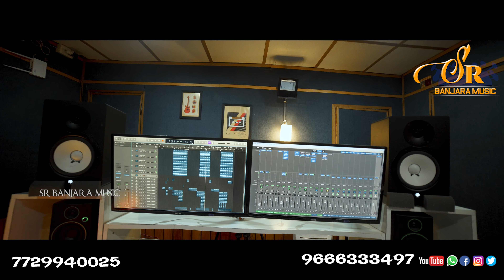YADI BAPETHI DURA VEGOA || KORRA KITTU NAYAK || ASWINI RATHOD || JAYANTH || SR BANJARA MUSIC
Lyrics and singer:KORRA kittu Naik

FEMALE SINGER: ASWINI

PRODUCER:  SANTHOSH

BEST SUPPORT: RAJENDAR  NAIK & SURESH NAIK

DOP & EDITING:DJ SURESH DEVERKONDA

korrakittunayaknew2022banjarasongs#korrakittunaiklovesongsdjsongs#KORRAKITTUNAIK#ROJAbanjarasingersongs#balakrishnabanjarasongs#A1Banjara#banjaraaudiosandvideos